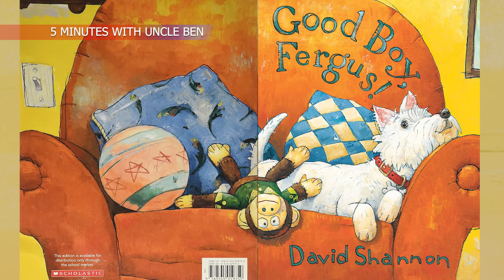Good Boy Fergus: Unleashed in 3D! by David Shannon | Animation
Buckle up for some tail-wagging fun! This video features a stunning 3D animation of Good Boy Fergus, a playful dog from the beloved children's book. Join us on Fergus's adventures and see if he lives up to his name!  This delightful visual treat is perfect for all ages. Don't miss out on Fergus's heartwarming story!